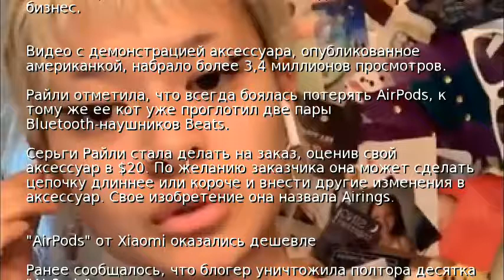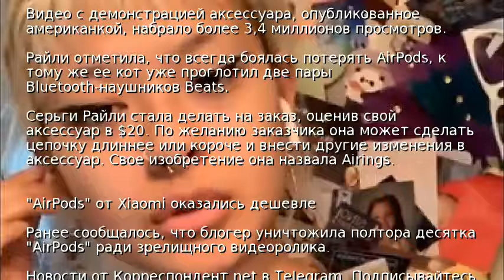Американка сделала серьги из наушников AirPods